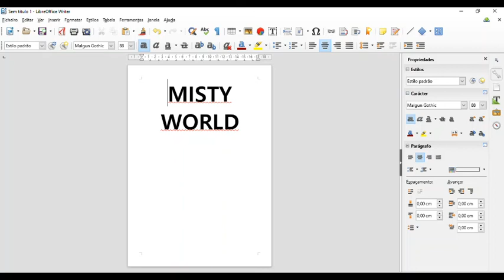Misty World Audiotutorial Estrato'Stereo adenda65 Acampamento dos Cruzados1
Audiotutorial destinado às pessoas portadoras de deficiência visual. Esta é a sexagésima quinta adenda ao audiotutorial do jogo Misty World, na qual entramos na missão do Acampamento dos cruzados. Ela é de nível 95 e podemos entrar a partir do nível 90,  e teremos de derrotar um grande exército de cruzados. Será que eu e Zura iremos dar conta?